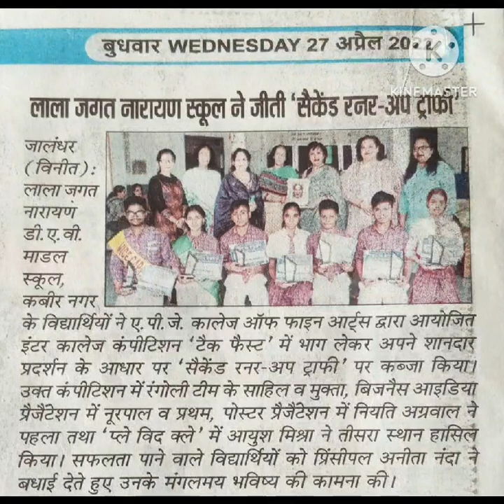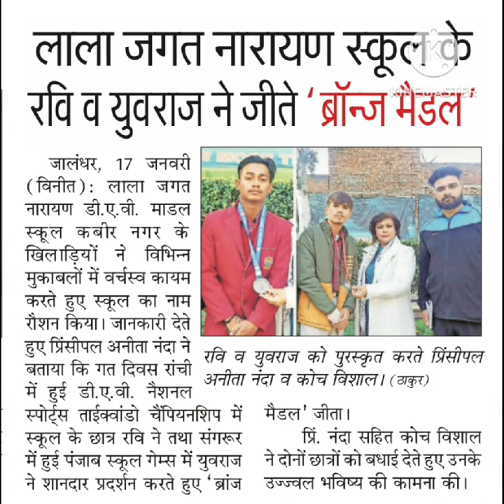School Anthem of Lala Jagat Narain DAV Model School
Lala Jagat Narain DAV Model School is celebrating its achievements with this school anthem, with a very warm and proud heart.